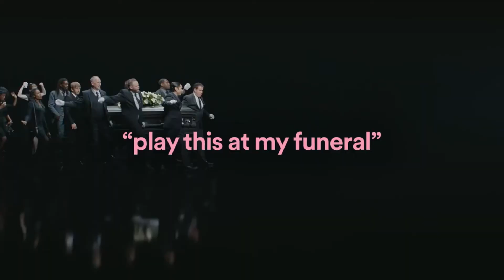Play this at my funeral (this ones real funny)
i cant really make videos with effort untill i get a new laptop since my current one is fucked so i guess ill just keep uploading these